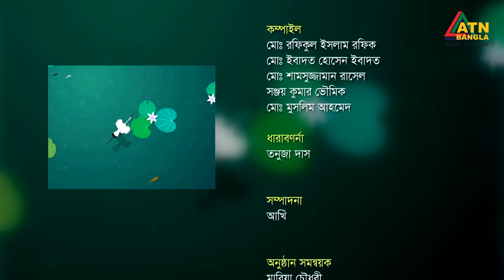চায়ের চুমুকে | নাসরীন সুলতানা অপু | অপু'স ক্রিয়েশন | ভাবনা আহমেদ | Chayer Chumuke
প্রভাতী ম্যাগাজিন অনুষ্ঠান "চায়ের চুমুকে" | নাসরীন সুলতানা অপু | অপু'স ক্রিয়েশন | ভাবনা আহমেদ | Chayer Chumuke  | ATN Bangla | 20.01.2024

পরিচালনা - ফয়সাল মাহমুদ ও মোস্তাক হোসেন